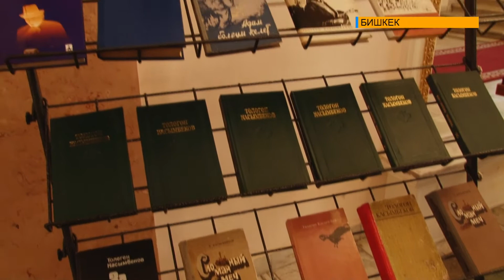ТӨЛӨГӨН КАСЫМБЕКОВДУН 90 ЖЫЛДЫК МААРАКЕСИ